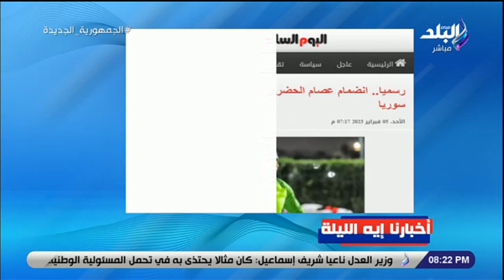مصر فيها 20 واحد غيره.. أحمد موسى : الحضري لو عايز يمشي يمشي المنتخب مش هيقف على حد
جزء من حلقة اليوم 5 فبراير  2023 من برنامج على مسئوليتي مع الإعلامي أحمد موسى وفيها لقاء مع المهندس خالد عبد العزيز وزير الشباب الأسبق يروي قصة رفضه وضع اسمه على حمامات سباحة نادي الزمالك عندما كان وزير الشباب والرياضة، ويتحدث عن إثارة الجدل وأن تصريحاته بشأن فوز الأهلي تم فهمها بشكل خاطئ، وأنه لن يخوض انتخابات نادي الزمالك، ويجيب أحمد موسي عن سؤال: هل يتعرض نادي الزمالك لمؤامرة؟، أيضا حديث أحمد موسي عن وجود السيسي في  جنازة المهندس شريف إسماعيل رئيس الوزراء السابق، وحديث مفصل عن مباراة الأهلي وريال مدريد في نصف نهائي مونديال الأندية